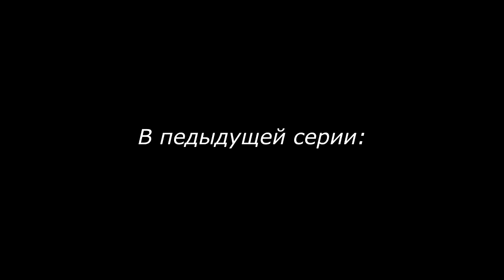ФОЛЬКСВАГЕН ПОЛО СЕДАН 2014 ИЛИ 2015? CLINLICAR Авто-подбор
Фольксваген Поло 2015 года на Механической коробке передач за 500 тысяч. С одним владельцем, полностью родным кузовом, маленьким пробегом но... Есть нюанс...
Про лучший volkswagen Polo седан - смотрите в ролике!

ClinliCar (клинликар) авто-подбор - это:
- юридическая поддержка
- регистрация автомобиля в МРЭО
- партнерский авто-сервис

Присоединяйтесь к нам в соц. сетях:
По всем вопросам:
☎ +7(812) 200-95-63